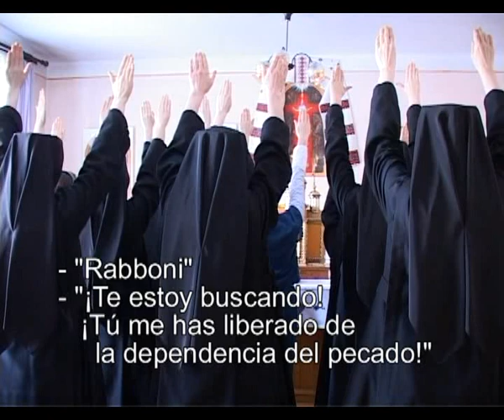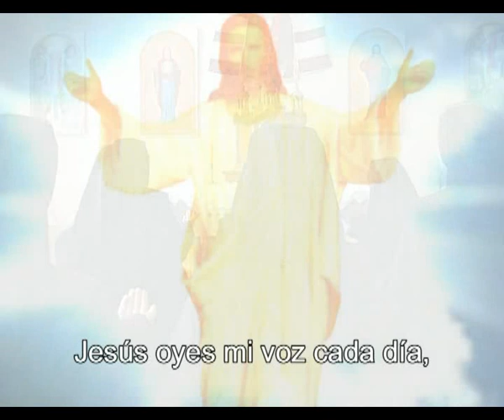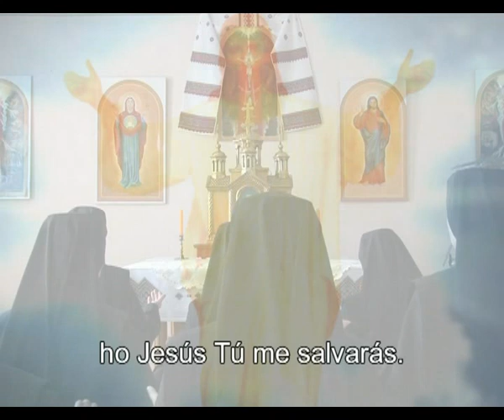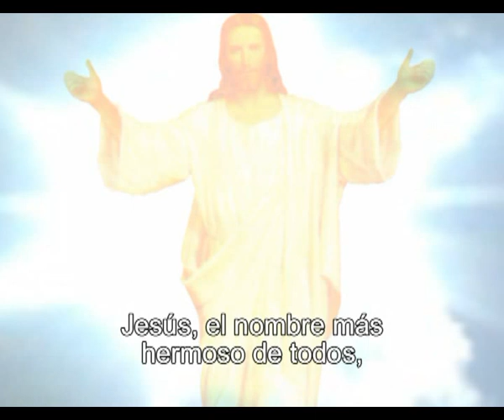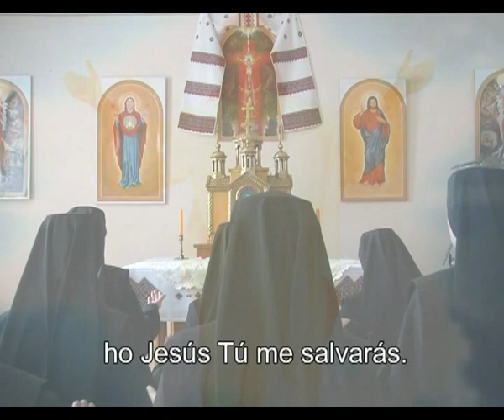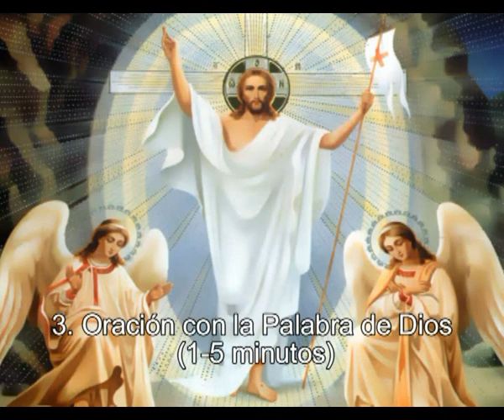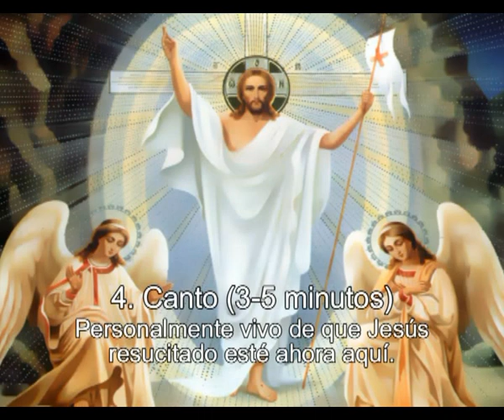Cinco partes de la celebración del domingo – Parte II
SEGUNDA HORA:
- La aparición de los ángeles
- Jesús se aparece a María Magdalena
- Jesús resucitado aparece a las mujeres